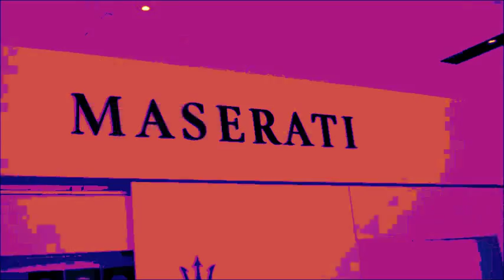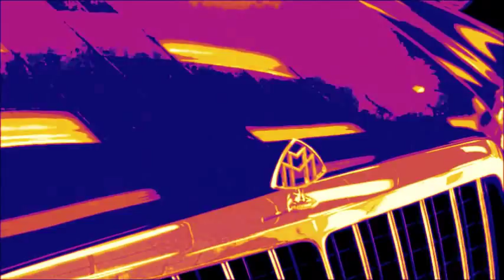♥♥Tribute2Pops(RIP)♥♥ $$ 07' MAYBACH$$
In Honor of a person of simple needs who made Giant (6'7"- 370lb.) Contributions to the Lives and Hearts he touched. Our Dear Pops (11/23/36♪ - 1/13/13♫) your Love remains in our Hearts and will never Fade Away. ♥♥Always your Godchildren♥♥. the Familybit♪ + da brood♪ also the4pac♫♫ & their families♪♫♪♪♫♪♫